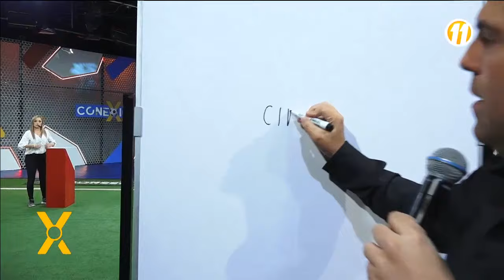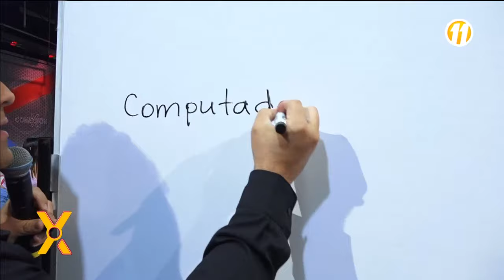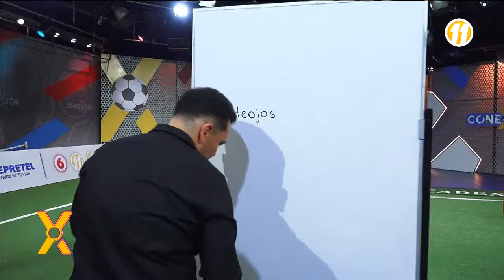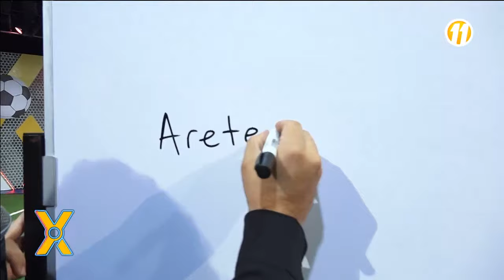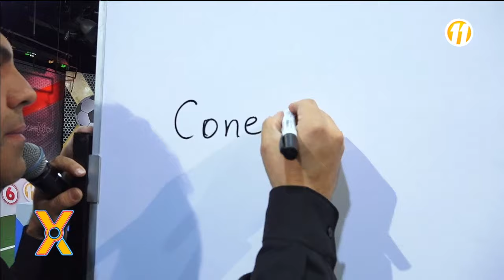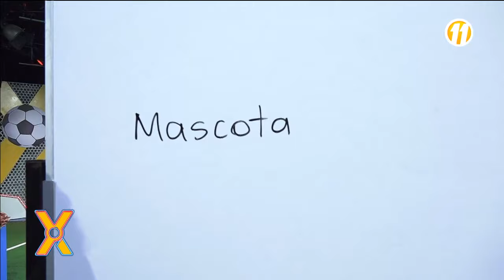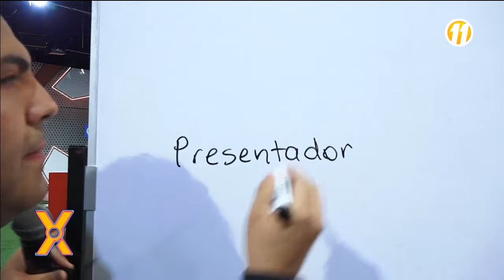Conexión: Programa del 14 de Marzo del 2023